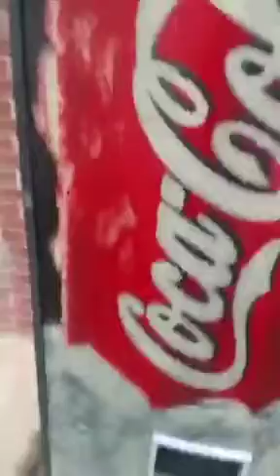End of day 14vet walks across US for PTSD 22joe.com 4/1/2017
Navy SeaBee veteran walking from VA to CA coast to coast with his service dog Mollie to raise awareness of PTSD and veteran suicide